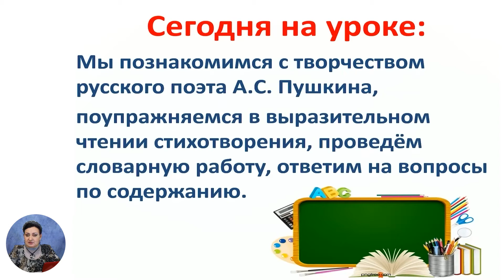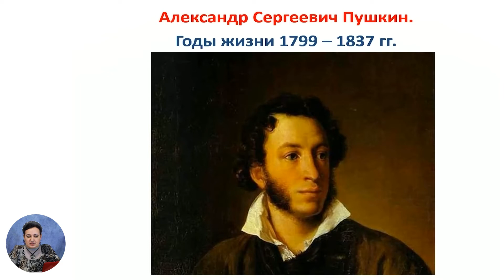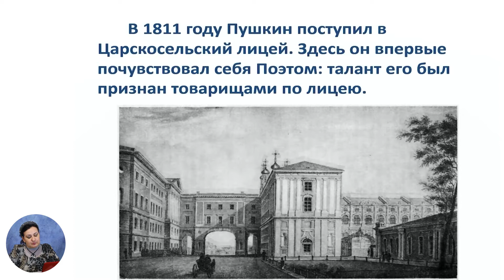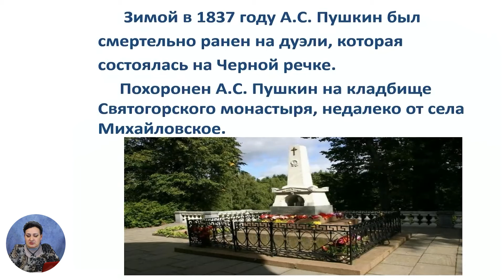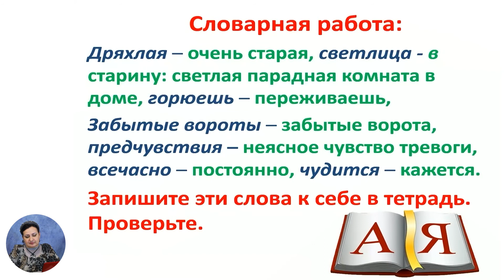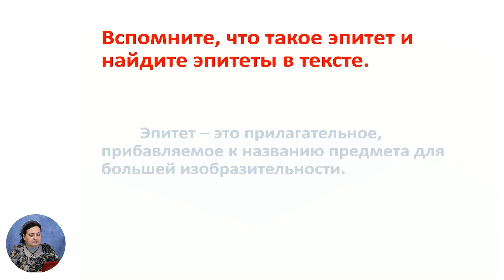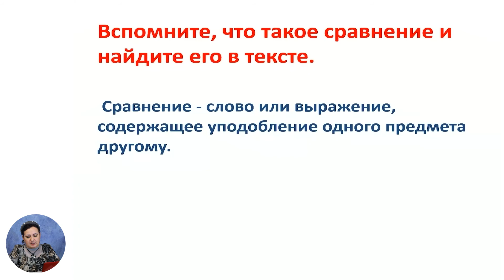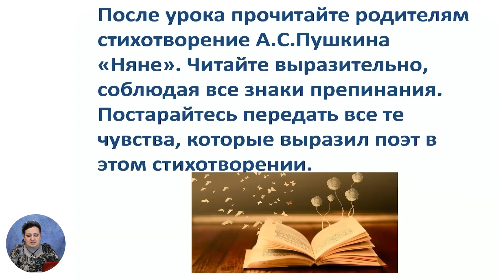Русский язык и литература, 3-й класс, Стихотворение А.С. Пушкина «Няне»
Тема: Стихотворение А.С. Пушкина «Няне»
Учитель: Назаренко Ольга
Автор: Назаренко Ольга

22 мая 2020 года Министерство образования, культуры и исследований Республики Молдова и Примэрия муниципия Кишинэу подписали Меморандум о совместной деятельности, касающейся расширения и улучшения качества обучения дистанционно, который облегчит доступ к образовательному процессу в соответствии  со статьей 128 ч.(6) Кодекса об образовании №152/2014.